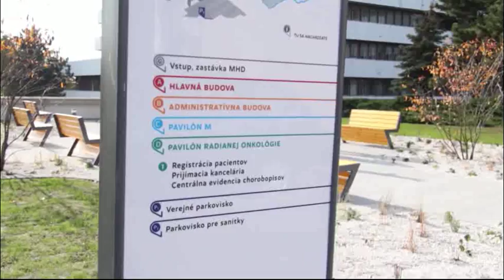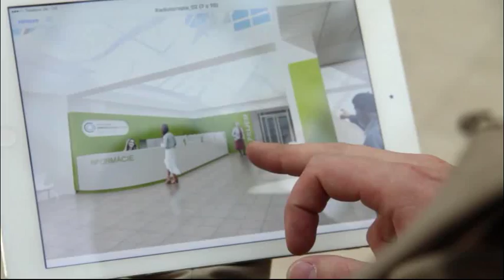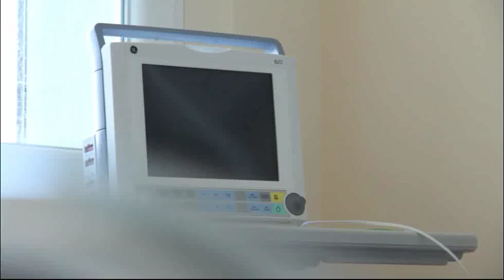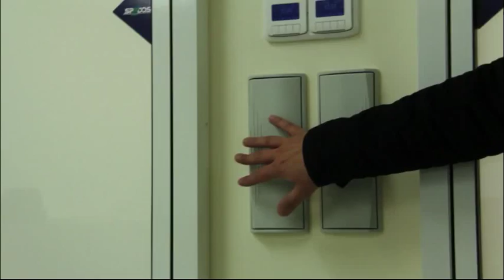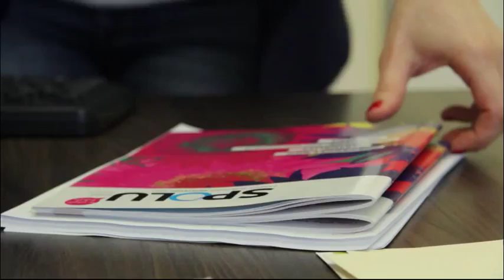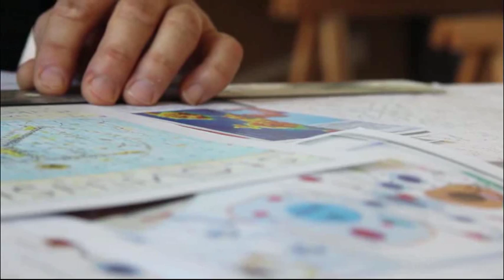Umenie života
V roku 2015 sme kompletne zmodernizovali druhú najväčšiu transplantačnú jednotku na Slovensku. Pozrite si krátky film aj o tom, prečo sa známy slovenský sochár Vladimír Oravec rozhodoval venovať NOÚ fontánu „Dažďoví draci“, ktorú vytvoril pre výstavu v Monaku v roku 2000. Umelecké dielo je vystavené v novej oddychovej zóne v rámci areálu NOÚ, a prirodzene nadväzuje na filozofiu nášho ústavu „Umenie liečiť“.

V novembri 2015 sme si na jubilejnom 5. ročníku baletného gala predstavenia UMENIE PRE ŽIVOT, ktoré je spoločným projektom NOÚ, neziskového Združenia priateľov NOÚ a Baletu SND, pripomenuli 25. výročie novodobej existencie NOÚ. Súčasťou podujatia bola aj slávnostná premiéra a krst špeciálnej edície poštovej známky, ktorá v spolupráci so Slovenskou poštou vznikla pri príležitosti oboch výročí. Jej autorom je akademický maliar prof. Róbert Jančovič. Výťažok z jej predaja bol taktiež určený na podporu aktivít NOÚ.